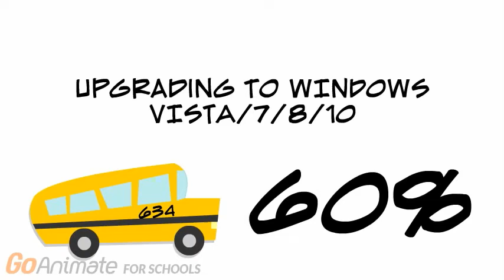The History of Bus 634 (500 SUBS!!!)